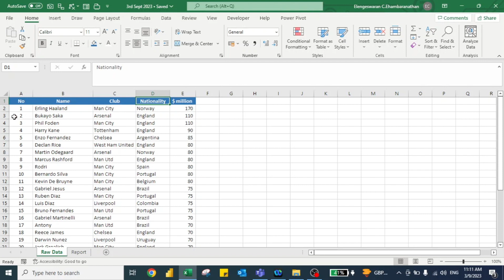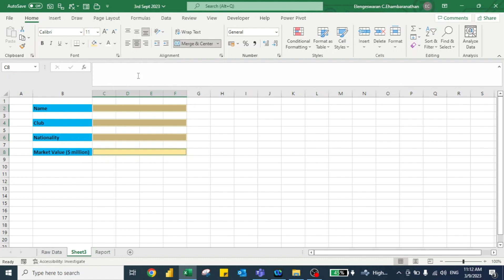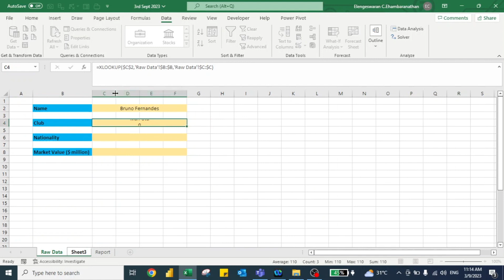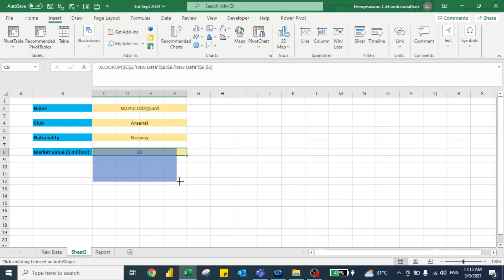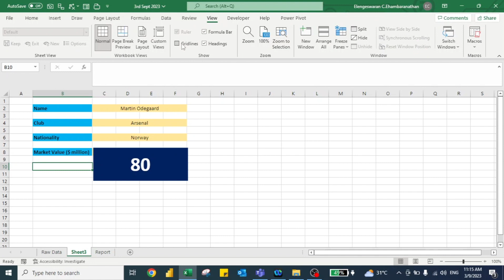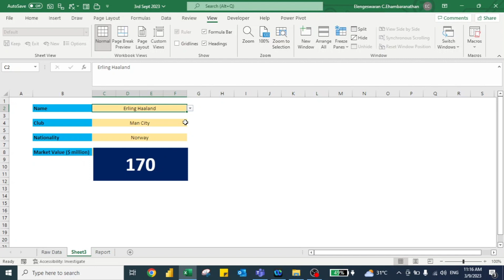Case Study - 1 (Dynamic Report in Microsoft Excel)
In this case study, you will learn how to prepare a dynamic report which has :
1. Data Validation Drop Down List
2. Connection with XLOOKUP formula